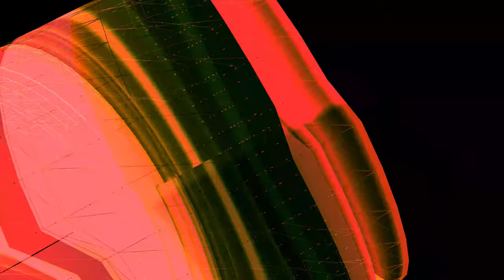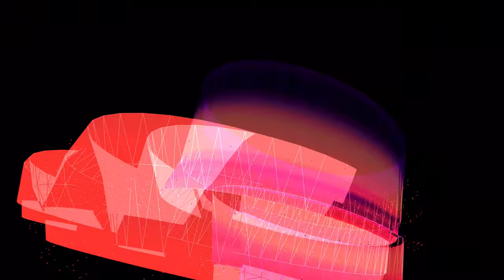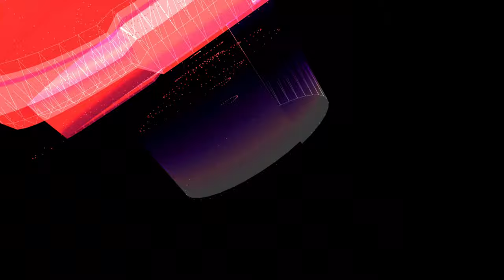Dead Agent - Mutilated (demo 3)